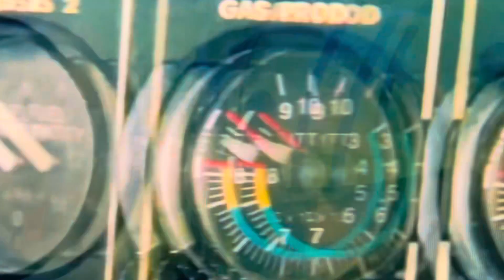Disaster Movies/San Andreas/New Movies 2024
The goal of this fair use doctrine is to promote freedom of expression and creativity, allowing secondary creators to use a work for purposes of criticism, comment, news reporting, education, and research.